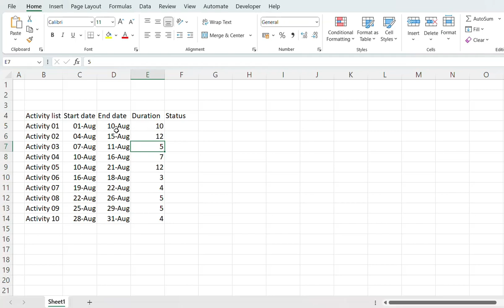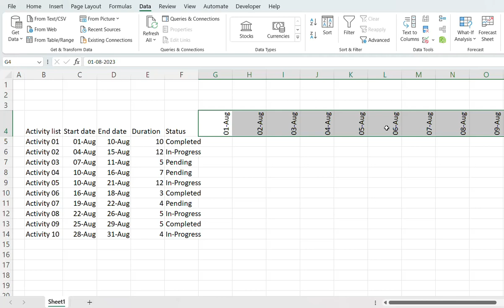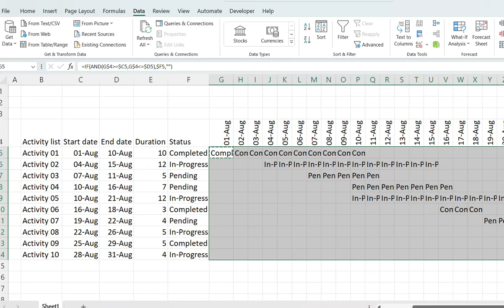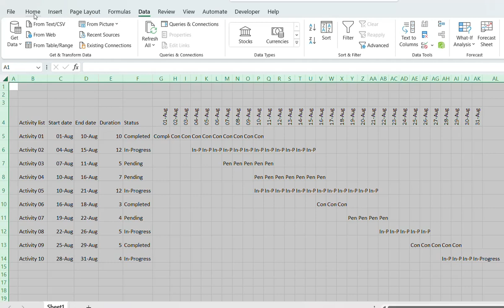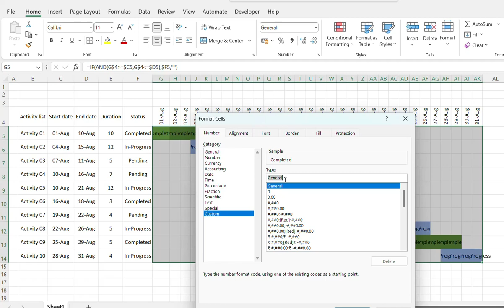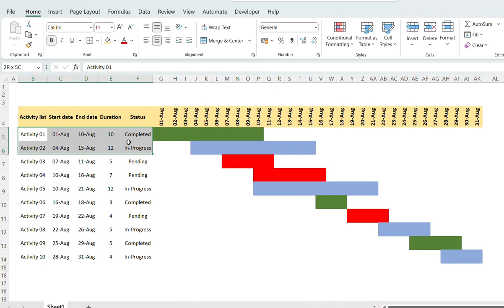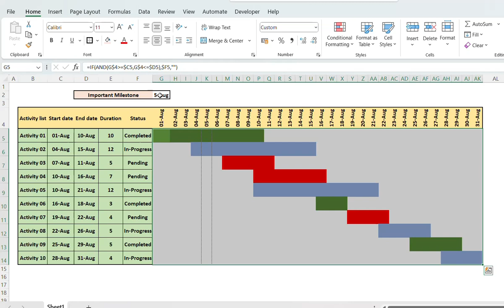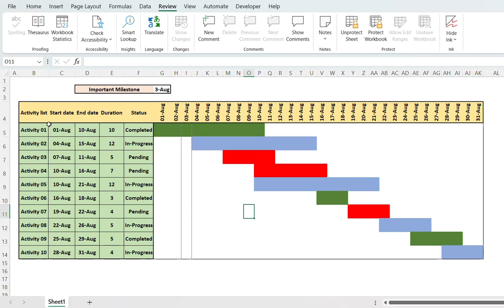🤯Project Plan: How to make GANTT CHART in Excel in Hindi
In this video you will learn how to create a good-looking Project Plan or a Gantt chart in excel. I have not used any kind of Chart or macro. It has been created by using conditional formatting in excel.
How do we create a Gantt chart? / What is Gantt chart formula? / How do I create a project plan in Excel? / How to create a Gantt chart in Excel with start and end dates?

Time Stamp:
00:00 Intro
00:42 Adding Gantt Chart Columns and Data Validaion
03:18 IF logical formula to highlight Gantt Chart Milestone
05:20 Conditional Formatting to highlight Gantt Chart Milestone and timeline
07:01 Designing the Gantt Chart/ Project Plan Template
07:35 Highlighting the important milestone with conditional formatting
09:25 Removing formula or protecting sheet using Protection to create Gantt Chart/ Project Plan
10:01 Wrap up